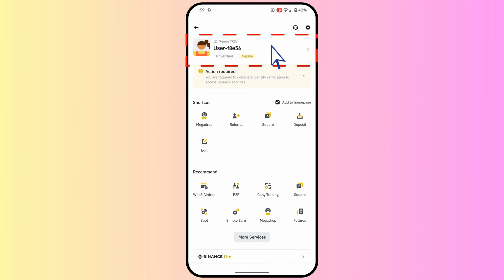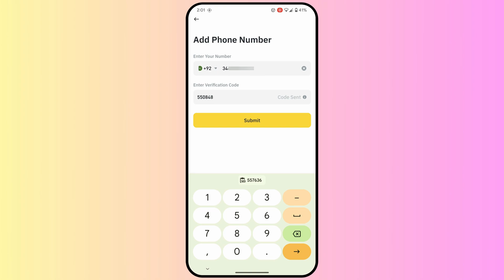How to Add Phone Number in Binance Account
In today's video we have learned how to add phone number in binance account. If you don't have phone number add in your binance account and you want to add your phone number then in this video we have learned how we can add phone number in binance account.